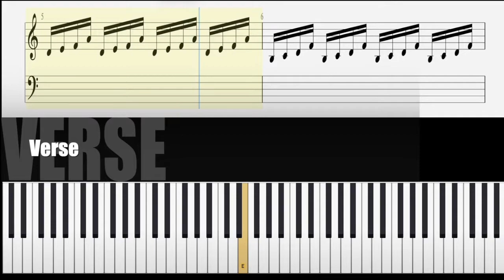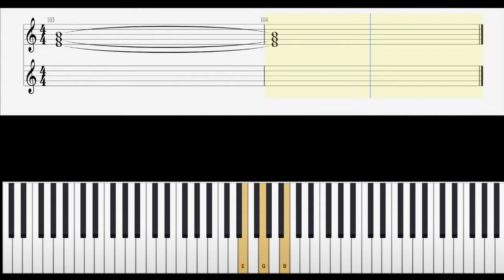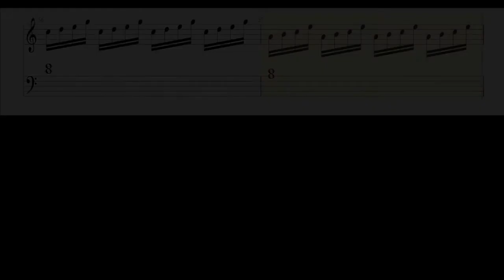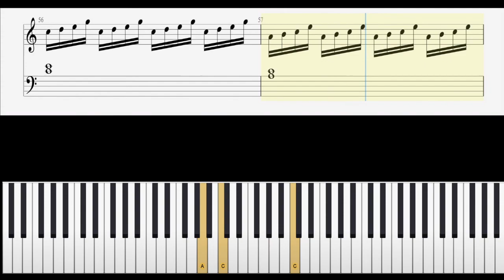JAY JAY JOHANSON - Advice To My Younger Self [ PIANO transcription with SHEET MUSIC] 🎼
Musical sheet fo the song "Advice To My Younger Self" by Jay-Jay Johanson